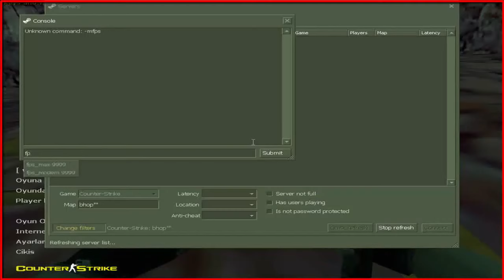10 Saniyede Bhop Bitirmekmi? Asla Ping Yaptı Yapacagını !!!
TTNET Gine Yaptı yapacagını